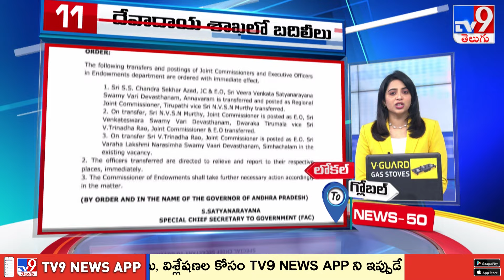News 50 : Local to Global | 20 September 2024 - TV9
1200 మంది వ్యవసాయం మరియు వ్యాపార నిపుణుల నుండి నేర్చుకోవడానికి మరియు వారితో నేరుగా వీడియో కాల్ మాట్లాడటానికి ఇప్పుడే ffreedom appను డౌన్లొడ్ చేసుకోండి